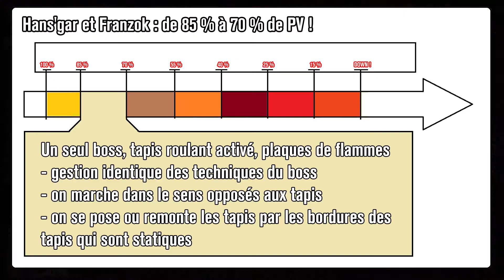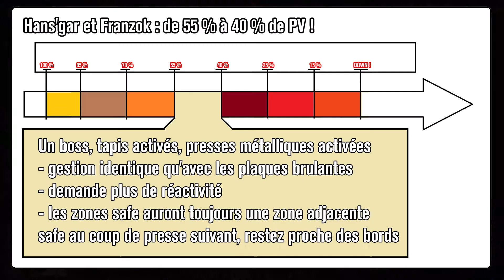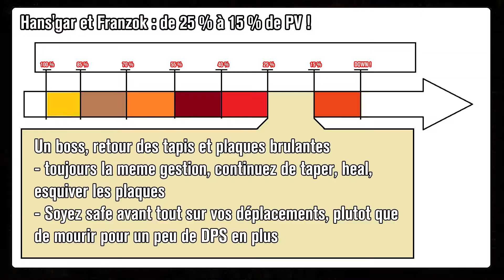[WoW FR] Stratégie Hans’gar & Franzok NM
Quatrième vidéo stratégie sur la Fonderie Rochenoire. A la relecture, j'ai la sensation d'avoir un peu raté certaines transition vidéo et ça donne quelque chose parfois d'assez abrupt d'un plan à l'autre. On note aussi la voix trainante à force d'accumuler de la fatigue en enchainant script / édition and co ! Sauvez un geek ! Envoyez moi du café ! (et n'hésitez pas à commenter et poser vos questions en dessous, je réponds à tous ! :) )